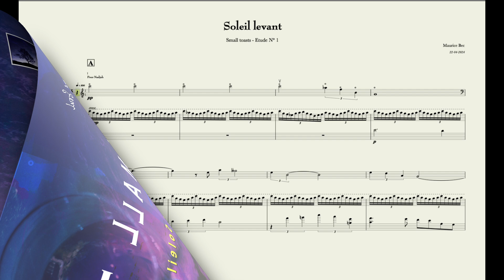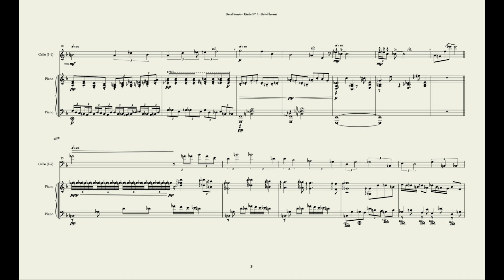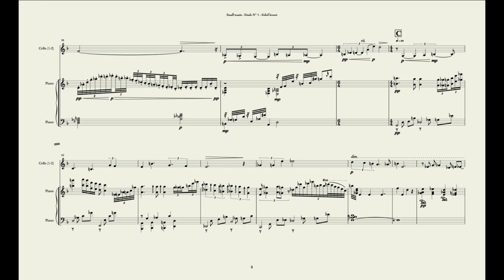Small Toasts - N1 - Soleil levant (avec score)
Pièce pour Violoncelle et Piano
Maquette de travail